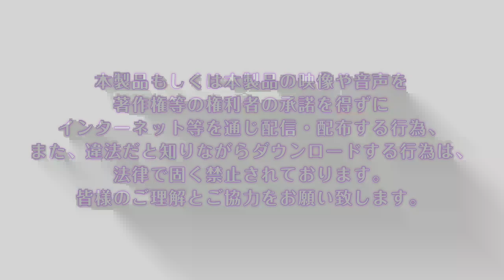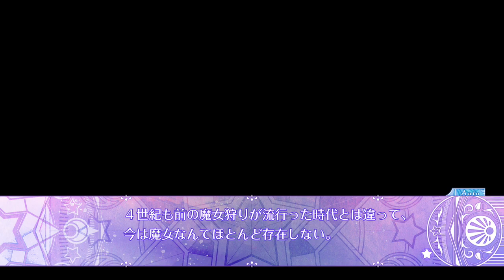Genso Manege『幻想マネージュ』First 33 Minutes on Nintendo Switch - First Look - Gameplay